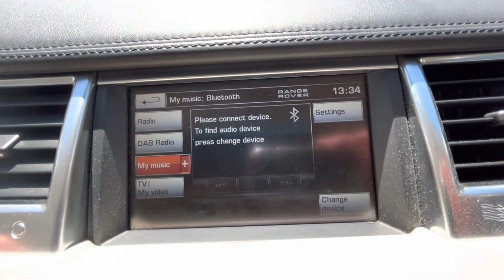Range Rover sport 3.0 v6 HSE LUXURY 2012